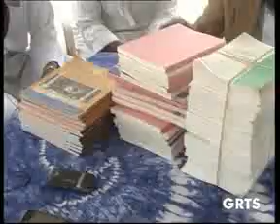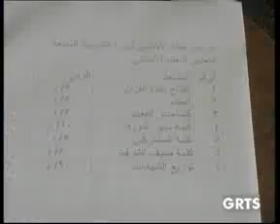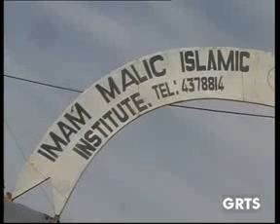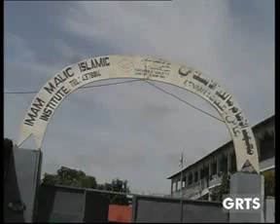GRTS 30 08 2013 1520 GMT